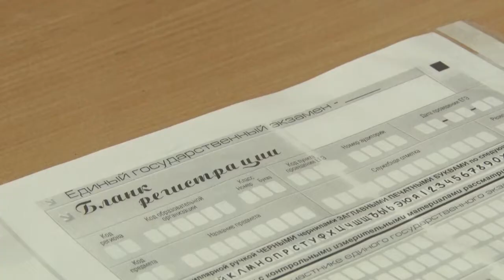ЕГЭ для родителей